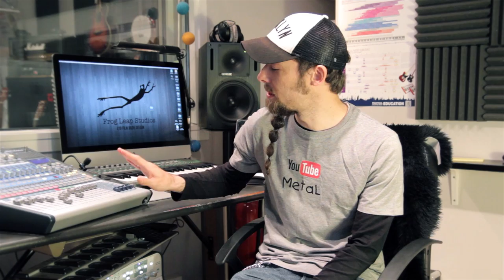Common Questions Answered!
Here´s some answers to questions I get asked a lot.

AMAZON MP3